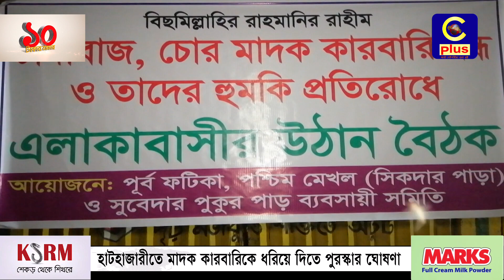হাটহাজারীতে মাদক কারবারিকে ধরিয়ে দিতে পুরস্কার ঘোষণা | Cplus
হাটহাজারীতে মাদক কারবারিকে ধরিয়ে দিতে পুরস্কার ঘোষণা

Slogan: আরাঁ চাটগাঁইয়া হতা হই
Country: Bangladesh
Language: Bengali।Chittagong Language
Broadcast area: Online